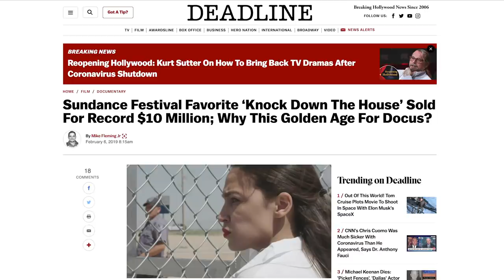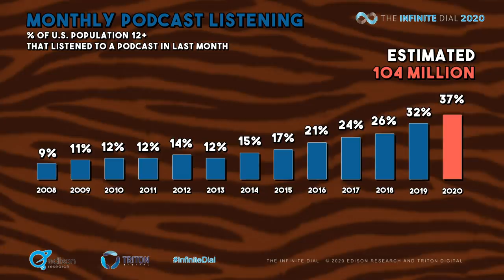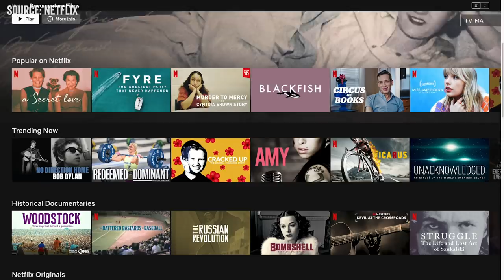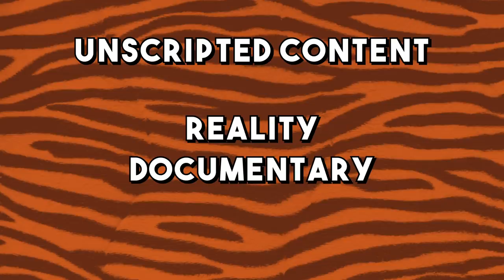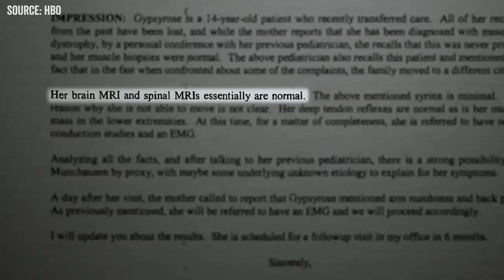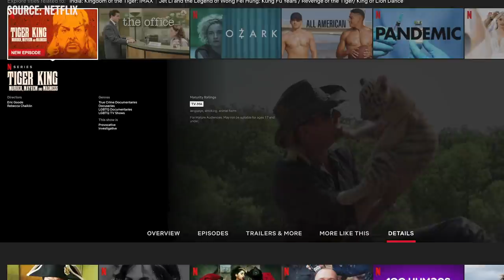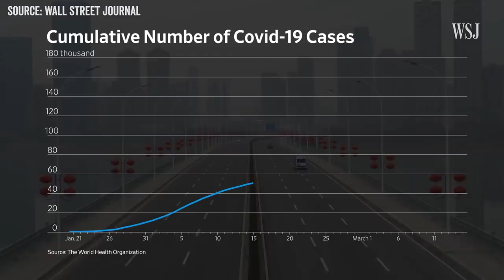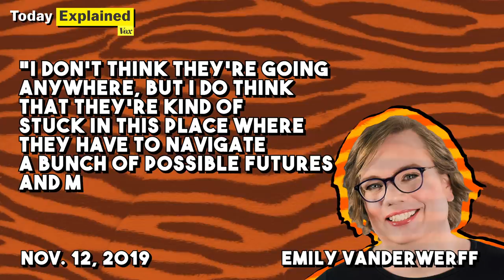How Netflix Turned ‘Tiger King’ Into a Viral Sensation | The Ringer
Over the past decade, documentary filmmaking has exploded in popularity, both in theaters and on streaming services—but no one has been able to take advantage of this boom quite like Netflix. Their latest foray into the genre, ‘Tiger King,’ instantly exploded into a massive hit and was reportedly seen by 64 million unique households in its first four weeks after release. In this video, Jackson Maher takes a look at how the streamer blurs the line between traditional documentaries and reality television in order to continue making viral sensations.